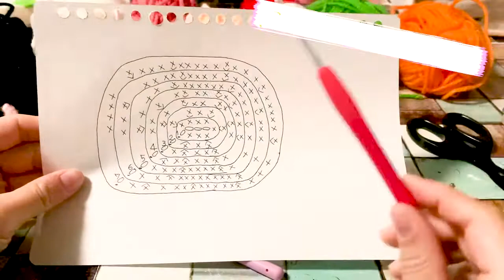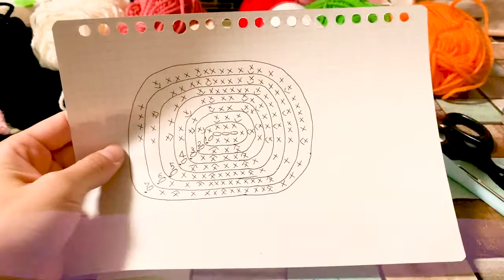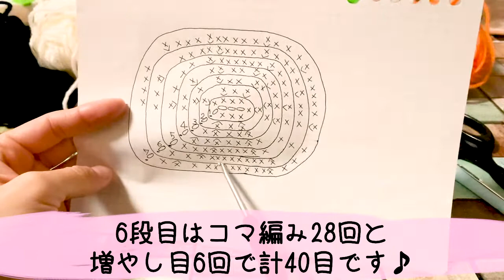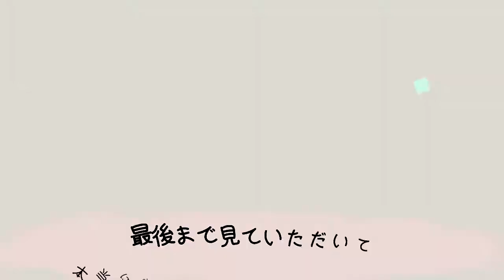エコたわしで作る！パッチリお目目が可愛い♪【ねずこちゃん】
こんにちはknitting mamaことYUIです♪

数ある動画の中から見ていただきありがとうございます！！

初めに、いつも見てくださっている皆様のおかげで

本っ当に本当にありがとうございます(*´ω｀)ﾉ

またこれを記念してこInstagramのアカウントを開設しました！！
＠knitting mama _2911

作った経緯としては皆様から、いただいたリクエストの
エコたわしを作る際に、あまりにも想像とかけ離れた物に
なってしまわない様にしたいなと思ったので
制作途中などをInstagramの方にアップして
気に入って頂けたらYouTubeで動画をアップする形にしようかな？
と思ったのが一つと

実際に動画を見ていただいて作ろうと思って頂けても
近くで、聞ける人がいないなどがあって

どこかつまづいてしまう箇所があった際に
気軽にInstagramのDMなどを頂ければ
お答え出来ると思いますので、

Instagramのでもお気軽にリクエスト、DM
お待ちしていますので宜しくお願いいたします(･ω･)b

約10ヶ月前から投稿を始めて
まだまだ至らない所ばかりですがこれからも
キャラクター物をメインに可愛いエコたわしを
作って行きたいと思いますので宜しくお願いします(*-`ω´-)！！

さて、今回はサムネイルを見ていただければ
わかると思いますが、大人気漫画【鬼滅の刃】に登場する
主人公　竈門　炭治郎の妹の竈門　禰豆子ちゃんの
エコたわしを作ってみましたー！！

ねずこちゃんは髪の毛の部分がボリュームを出しつつ
癖っ毛の雰囲気を出すのが中々難しくて苦戦しましたが、
自分なりには、かなり可愛く作れたんじゃないかな？
思っているので、参考にしていただければ嬉しいです♪

ありがたいことに現在、沢山のリクエストを頂いていますので
順次出来るだけ早く動画のアップをしていければと思いますので
もう少々お待ち下さい（ ;  ; ）

次回作は、エコたわしで作る！
【すみっこぐらしざっそう】を制作中なので
こちらもとっても可愛く完成させれる様に頑張るので
楽しみにしていて下さい！！

それではまた次の動画でお会いしましょう(*´ω｀)ﾉ